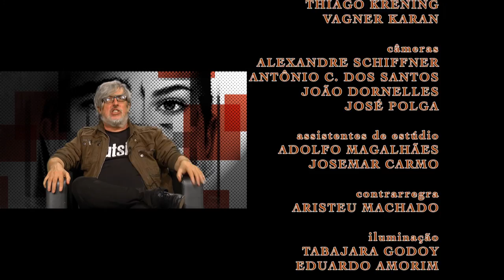Faces | TVE - Otto Guerra - 06 e 09/08/2015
Neste programa, tu ficas conhecendo um pouco mais da trajetória de Otto Guerra, cineasta e animador gaúcho.